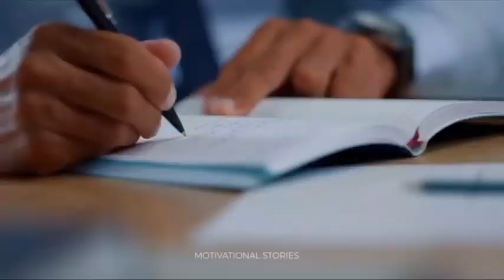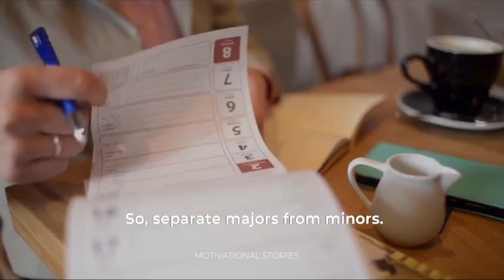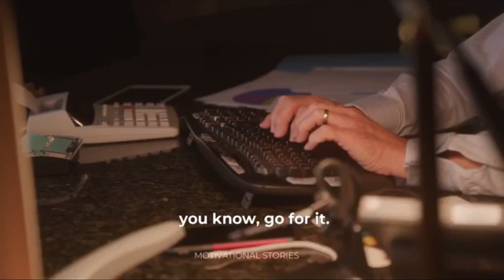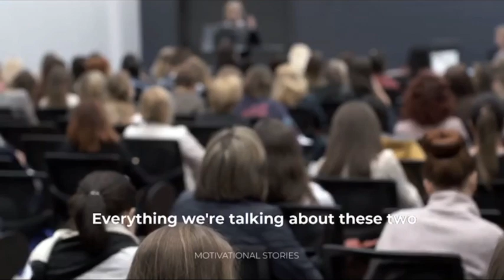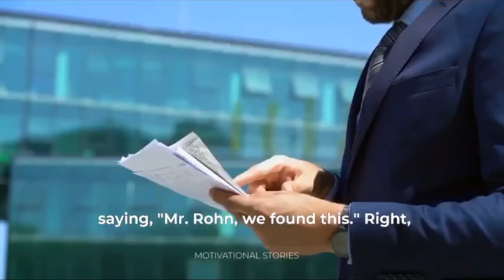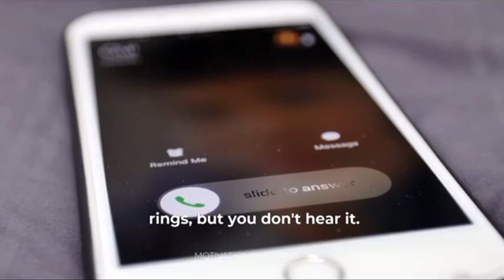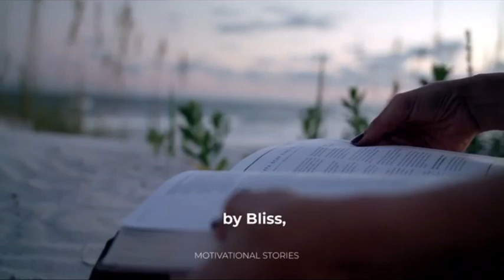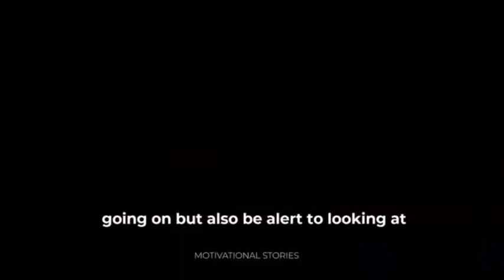Jim Rohn's PROVEN 5 Fundamentals Of Life And Success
Join Jim Rohn as he unveils the blueprint for a successful life by mastering five core principles. Discover how philosophy, attitude, activity, lifestyle, and continuous learning can transform your journey to success. Learn the art of doing ordinary tasks with extraordinary excellence, setting purposeful goals, and making wise decisions with your resources. This insightful video will guide you in designing a future filled with confidence and clarity, emphasizing the importance of disciplined actions and a positive mindset. Embrace these timeless teachings to unlock your full potential and live a fulfilling, successful life.

Ready to dive deeper into Jim Rohn’s transformative teachings? Explore these must-read books that have inspired countless lives:Get it

Unlock Your Full Potential with Jim Rohn’s Timeless Wisdom
Discover life-changing insights from Jim Rohn’s classic teachings. Start your transformation today with these powerful books. Get your copy here.